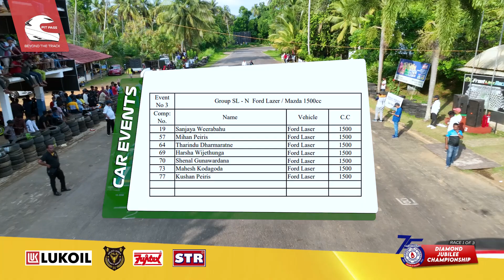SL N Ford Lazer/Mazda 1500cc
Diamond
Jubilee
Championship,
organized by Sri Lanka Motor Cycle Club.